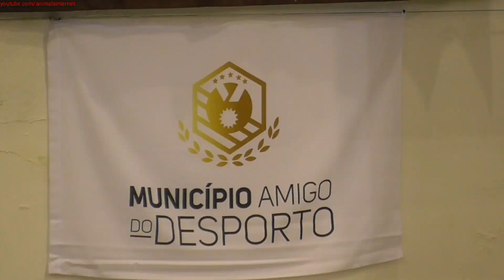Women's table tennis/ping pong: moments. Vila Real. Portugal. 2019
(English) Women's table tennis/ping pong: moments. "V Torneio Transmontano de Ténis de Mesa". Vila Real. Portugal. 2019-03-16.
(Português) Ténis de mesa/pingue-pongue feminino: momentos. "V Torneio Transmontano de Ténis de Mesa". Vila Real. Portugal. 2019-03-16.
(Français) Tennis de table/ping-pong féminin: moments. "V Torneio Transmontano de Ténis de Mesa". Vila Real. Portugal. 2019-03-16.
(Español) Tenis de mesa femenino/ping pong: momentos. "V Torneio Transmontano de Ténis de Mesa". Vila Real. Portugal. 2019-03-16.
Resolution: FullHD 1080p.
Filmed with Panasonic HC-V180.